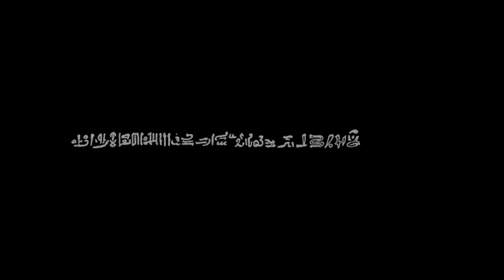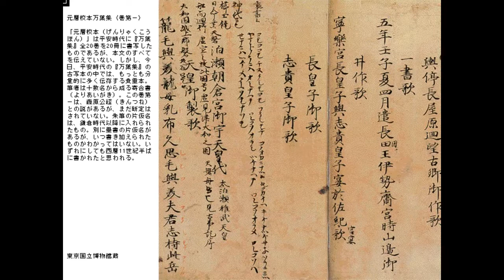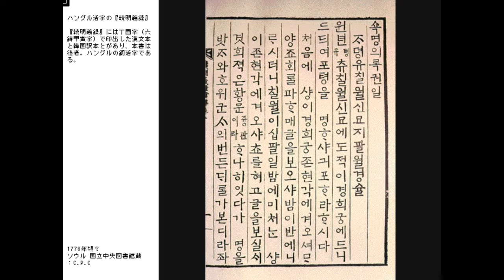Morisawa - Man and Writing - 人間と文字 (1999) (Windows 98)